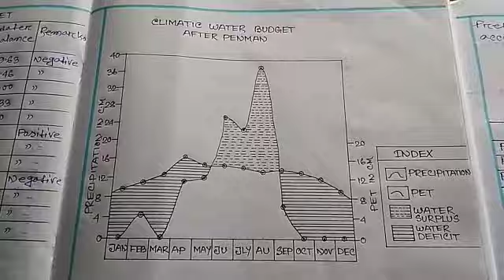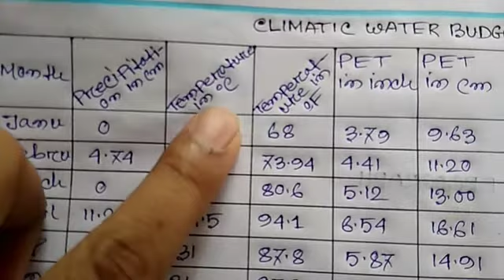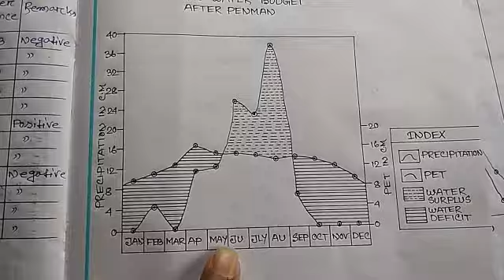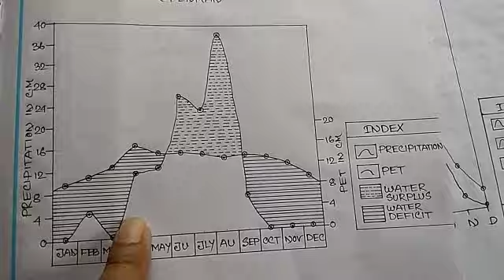How to calculate and drawing climatic water budget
ভিডিওটিতে ক্লাইমেটিক ওয়াটার বাজেট কি এটি কিভাবে ক্যালকুলেশন করতে হয় ও কিভাবে অঙ্কন করতে হয় সে সম্পর্কে বিস্তারিত আলোচনা করা হয়েছে